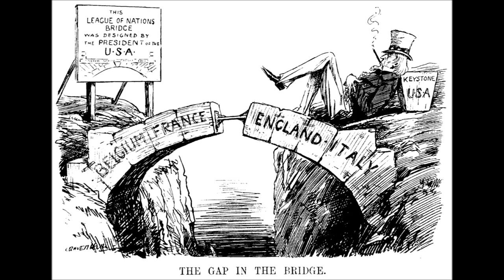Armistice Day 2018 - The Centenary of Peace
One hundred years since the armistice was signed in the Great War, some reflections on the apocalyptic struggle whose scars still resonate across the globe.

A less measured exploration than I might usually present.